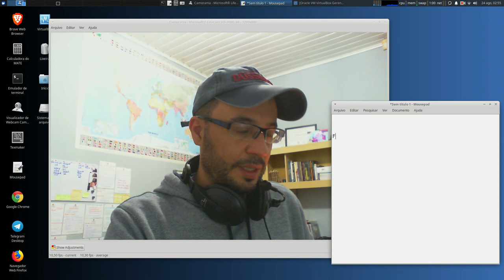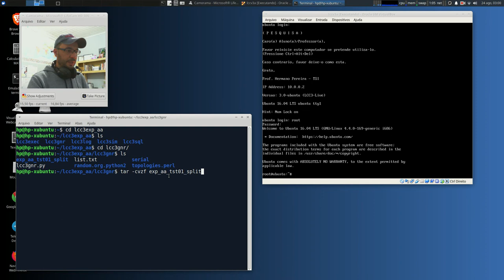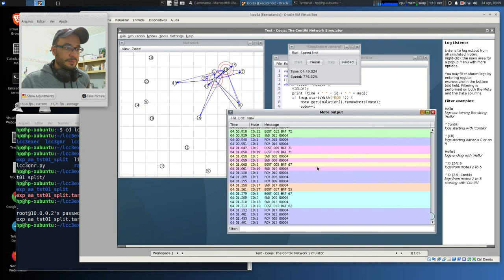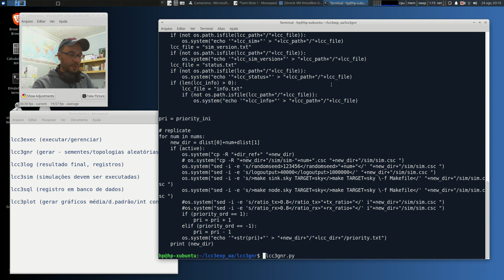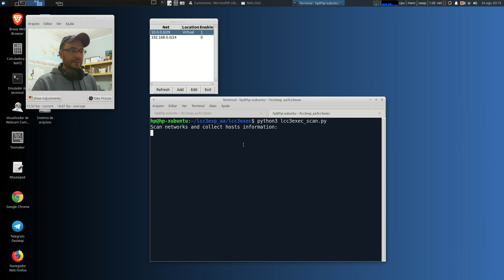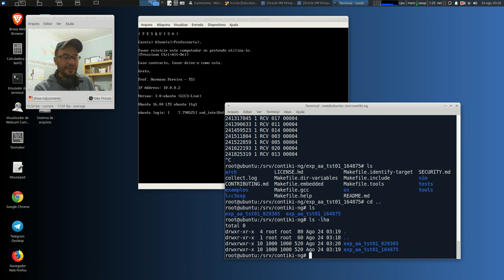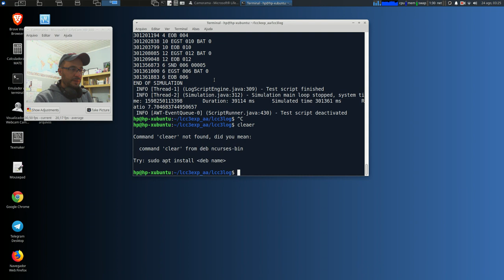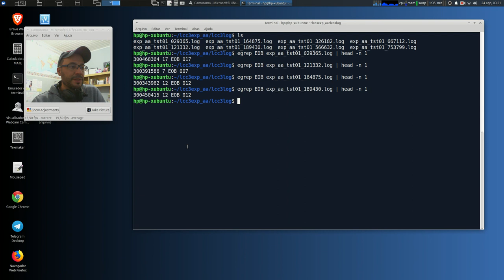Framework LCC3 (em desenvolvimento)